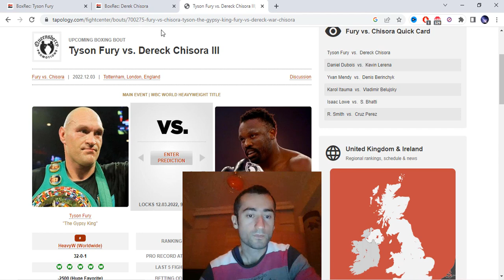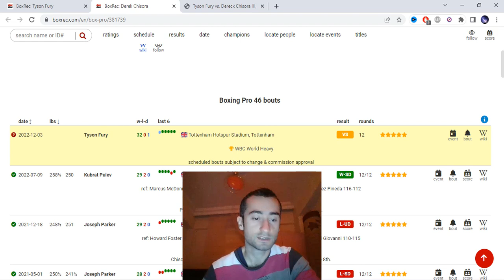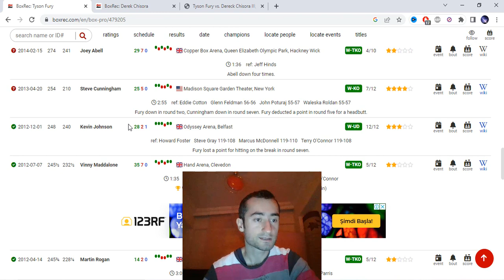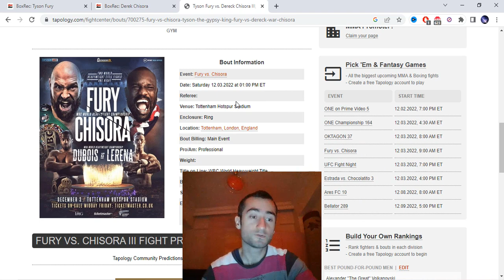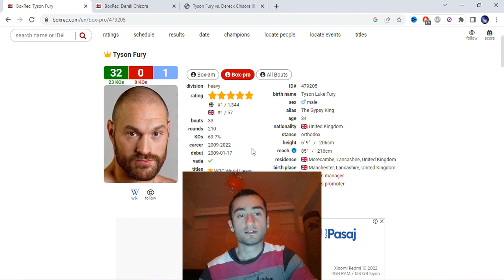Tyson Fury vs Derek Chisora 3 Maç Yorumu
Herkese merhabalar, bu videoda Tyson Fury vs Derek Chisora 3 maçı öncesinde bu karşılaşma nasıl sonuçlanır diye değerlendirmelerde bulundum.

İyi Seyirler :)